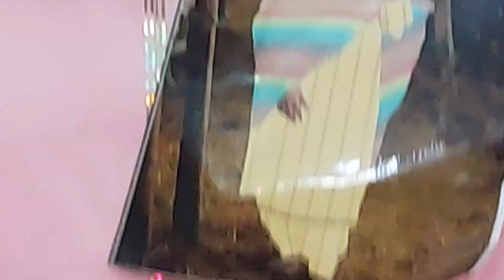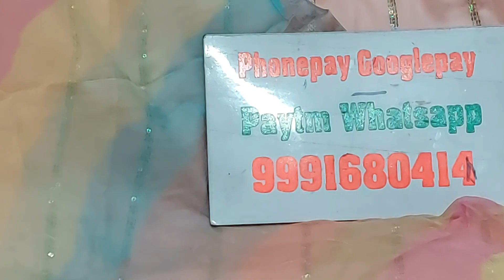🌹कृपाली ब्रांड जाम कोटन के प्योर दुपट्टे के सुट🌹15 May 2023☎️ORDER NO 99916 80414